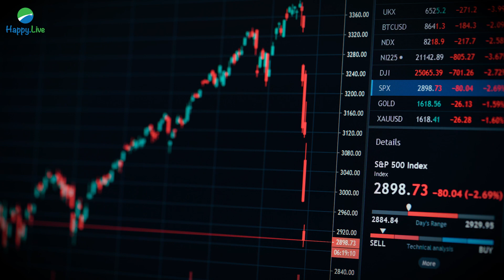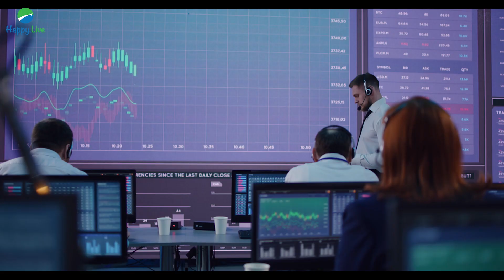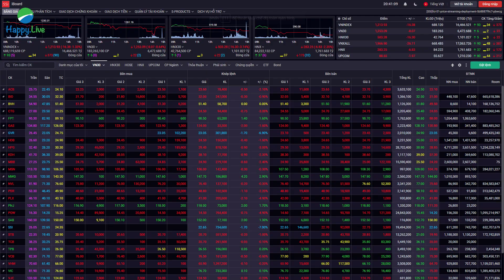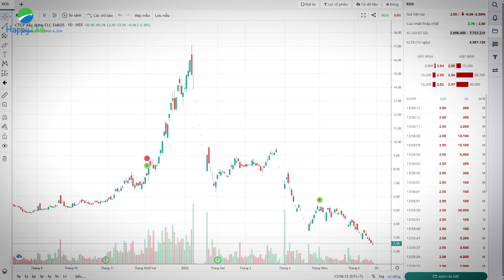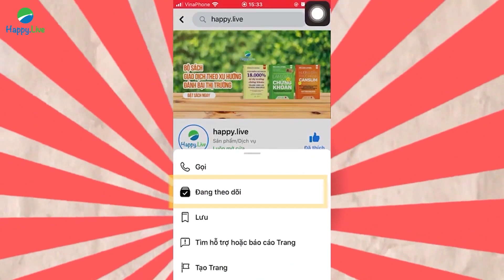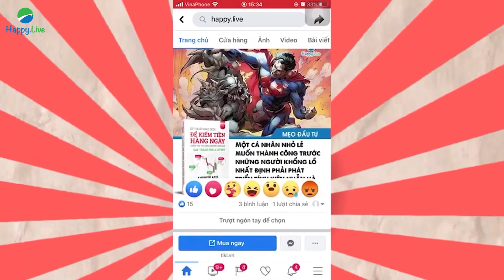ĐỪNG LÀ SÓI ĐƠN ĐỘC KHI ĐẦU TƯ CHỨNG KHOÁN | Kungfu Chứng Khoán | Happy Live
Hơn 467.000 tài khoản chứng khoán được mở mới trong tháng 5/2022 và con số được dự báo vẫn sẽ tăng thêm nữa cho thấy chứng khoán là mảnh đất màu mỡ để kiếm tiền, tích lũy tài sản dài hạn.

F0 mới gia nhập thị trường, nên đầu tư như thế nào?

Ngài thị trường không quan tâm bạn là người mới bắt đầu hay đã đầu tư lâu năm. Ngài cũng không quan tâm bạn là người hướng nội hay hướng ngoại và cũng chẳng hề muốn biết bạn là người mang lý trí hay cảm xúc vào đầu tư,... tất cả mọi yếu tố tạo nên một thị trường chứng khoán sôi động. Người thắng vẫn sẽ tiếp tục thắng còn người thua thì đổ thừa cho ngài thị trường.

Bạn đang tự học đầu tư, đầu tư theo nhóm, tham gia các room từ môi giới hay xuống tiền vì nghe theo bạn bè?

Theo HappyLive Team. bất kỳ phương pháp đầu tư nào cũng sẽ có ưu, nhược điểm riêng. Cùng Happy Live tìm hiểu qua video này nhé.

⭕️ Truy cập tin tức hằng ngày, đọc thêm nhiều bài viết hay và tìm hiểu thêm về sản phẩm tại Website Happy Live

⭕️ Hỗ trợ tư vấn và theo dõi Happy Live qua Fanpage Happy Live

❓ Happy Live Station - Premium Business & Investment Learning Hub
Đây là Nền tảng học tập về Đầu tư - Kinh doanh - Phát triển bản thân hàng đầu Việt Nam. Thông qua Happy Live Station Channel, đội ngũ Happy Live mong muốn được cung cấp nhiều hơn kiến thức về Đầu tư  - Kinh doanh - Phát triển bản thân đến bạn, từ đó giúp bạn có thêm nhiều lý do và phương pháp hiệu quả xây dựng cuộc sống thịnh vượng và giàu có.